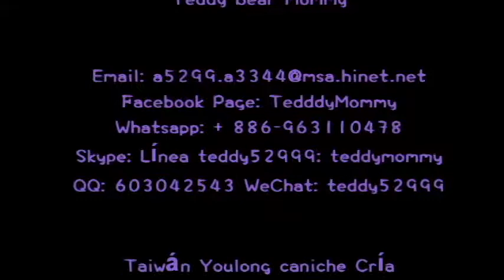Brand-CHANEL (nombre) taza de té de bolsillo - super pequeño poodle taza de té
Jia-Qiao tienda de animales Taiwán licencia comercial para mascotas comercial: Tainan No, 028
Estamos Youlong centro de cría del caniche de Taiwán, el único criador profesional especializado en la cría de caniche; varió de juguete, de té, súper pequeña taza de té, y caniches de bolsillo más pequeño del mundo disponible para la venta.
También tenemos en línea uno-a-uno y teléfono chat en Mandarín, Inglés y japonés para su conveniencia. O, simplemente nos estallar un correo electrónico para obtener más información. Entrega internacional se pueden organizar bajo petición. Se pueden aplicar cargos adicionales.

  (Poodleholics Favor Llamar)
Para cualquier consulta Inglés por favor contacte con nosotros en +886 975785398 o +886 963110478
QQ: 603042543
SKYPE: teddy52999
Yahoo: teddy5299
Dirección: No.144, Sección Primera Minsheng Road, Distrito Central West, la ciudad de Tainan, Taiwán 700
♥ ♥ Teacup caniche caniche Toy ♥ Súper pequeño poodle taza de té ♥ ♥ bolsillo caniche